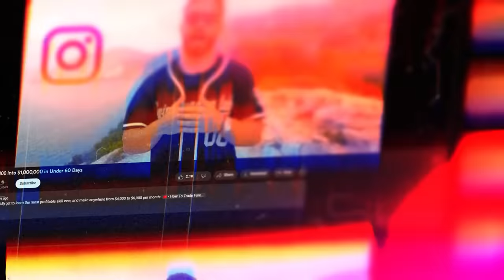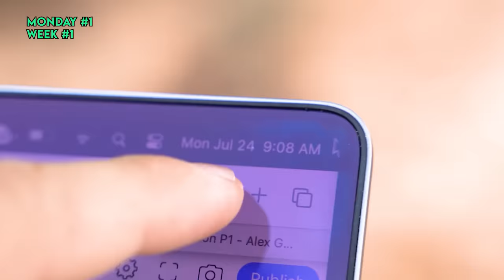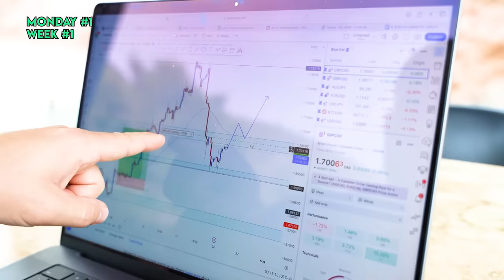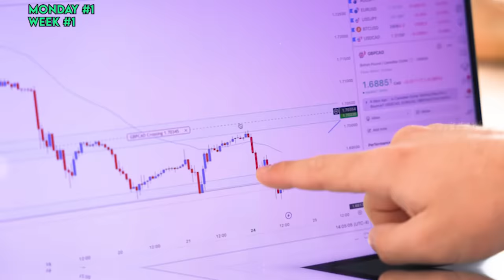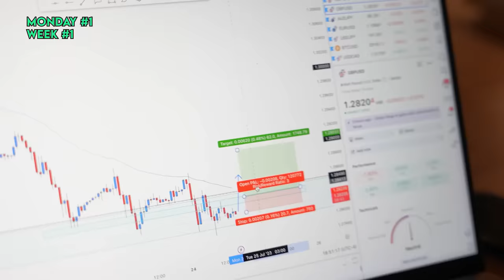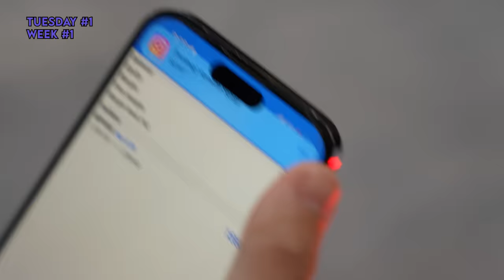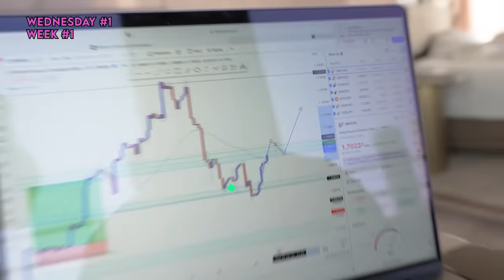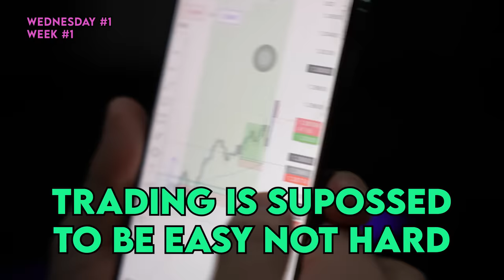I'm Going to Turn $100 to $1,000,000 with Forex Trading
I'm very happy to be launching the first video of the series where I turn $100 into $1,000,000, this is the first chapter, and it's just the beginning...

Will I make it?

Individual results vary and no representation is made that you will or are likely to achieve profits or incur losses comparable to those that may be shown. You acknowledge and agree that no promise or guarantee of success or profitability has been made between you, andSwing Trading Lab LLC and/or Alex Gonzalez.